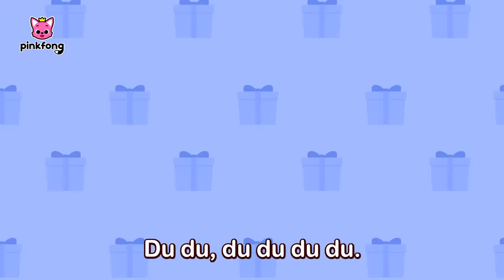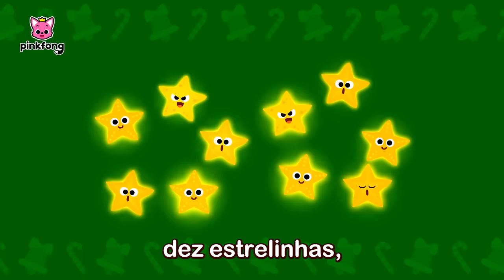Músicas De Natal Em Português 2024 🎄| + Completo | Pinkfong, Bebê Tubarão! Canções para Crianças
Você está assistindo melhor completo '🎄Canções natalinas🎄 Feliz Natal' criada por Pinkfong!

00:00:00 Vamos lá Pinkfong!
00:00:09 Esconde-Esconde com Presentes de Natal e Bebê Tubarão
00:03:21 Achei! Bebê Tubarão Fica de Babá no Natal
00:08:51 Bate o Sino
00:10:34 Intro_Long
00:10:46 12 Dias de Natal do Bebê Tubarão
00:14:35 Esconde-esconde de Natal com a Família Tubarão
00:25:45 Você Viu a Barba do Papai Noel?
00:27:03 Um Natal de Tubarão Juntos
00:28:40 As Cores do Natal
00:31:47 Natal Tubarão
00:33:07 Vamos Decorar Juntos
00:34:48 N-O-E-L
00:36:04 Bebê Tubarão vs Homem Biscoito
00:37:39 Tubarão Cantata
00:39:26 Querido São Nicolau
00:40:47 Bate o Sino do Bebê Tubarão
00:43:48 Aprenda as Cores com o Escorregador de Natal
00:46:24 Desejamos um Feliz Natal